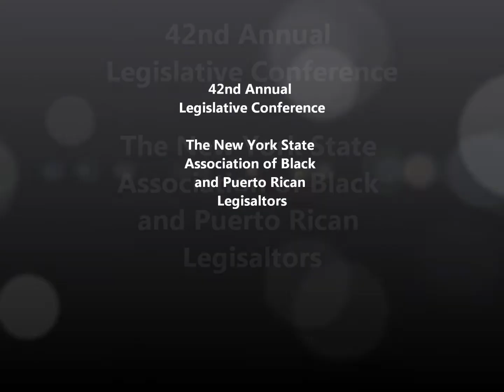AlbanyConference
42nd Annual Legislative Conference, The New York State Association of Black and Puerto Rican Legisaltors